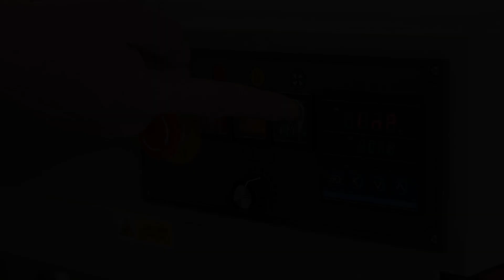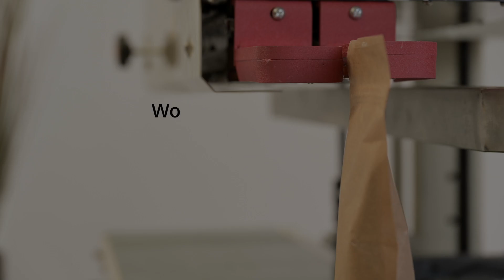Seal 2000 promo with titles.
Produced for SCAYL - part of YOLO Inc.